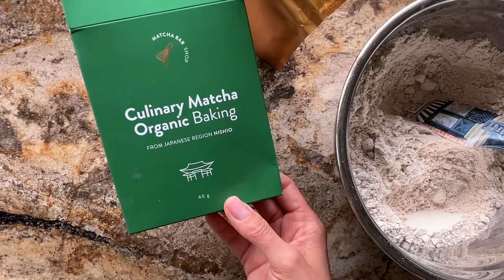Biscuiti cu matcha | Reteta vegana si fara gluten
larisa12 pentru o reducere de 12%

Ingrediente:
350 grame faina de ovaz
2 lingurite faina de tapioca
1 lingurita praf de copt
1/2 lingurita bicarbonat de sodiu
1/4 lingurita sare
2 lingurite matcha
1 1/4 cana sos de mere
1/4 cana lapte vegetal
1/4 sirop de artar
2 lingurite extract de migdale